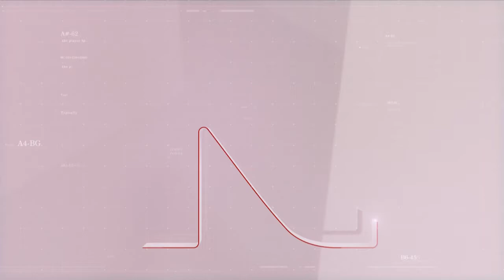Večeras u Dnevniku 22:30h - 26.11.2020.